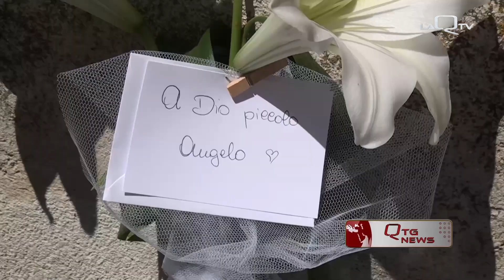L'AQUILA, INCIDENTE ALL'ASILO "PRIMO MAGGIO" AD OTTOBRE L'UDIENZA PRELIMINARE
E' STATA FISSATA AL 25 OTTOBRE L'UDIENZA PRELIMINARE PER I 4 INDAGATI PER L'INCIDENTTE ALL'ASILO "PRIMO MAGGIO" DEL 18 MAGGIO 2022 DOVE MORI' IL PICCOLO TOMMASO.